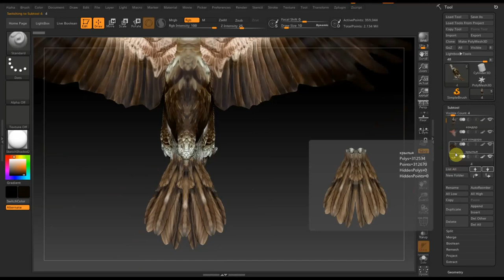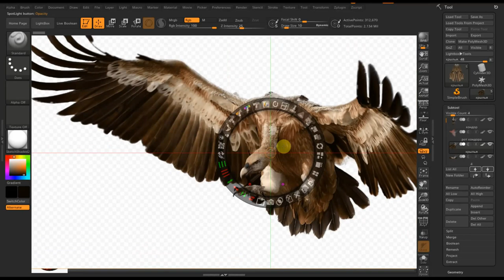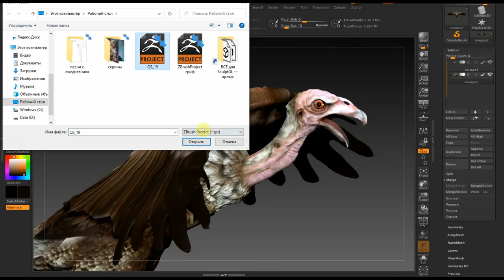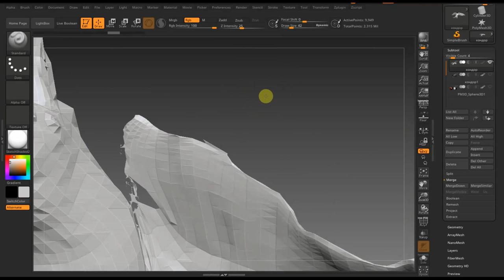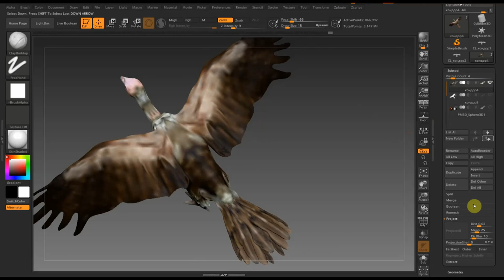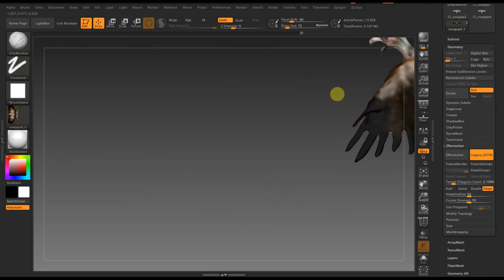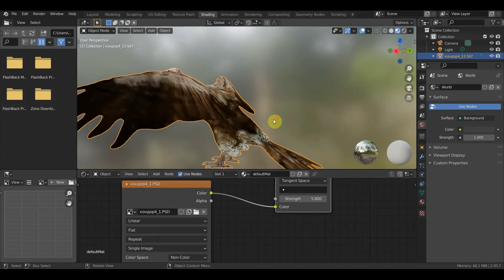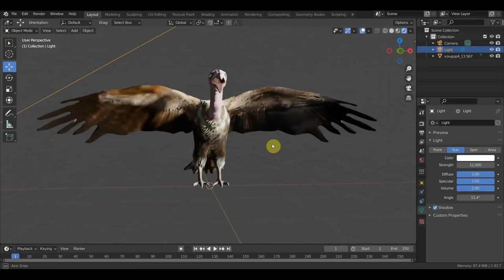Zbrush 2019 BLENDER 2.93 Кондор падальщик для сцены жуткой развертка